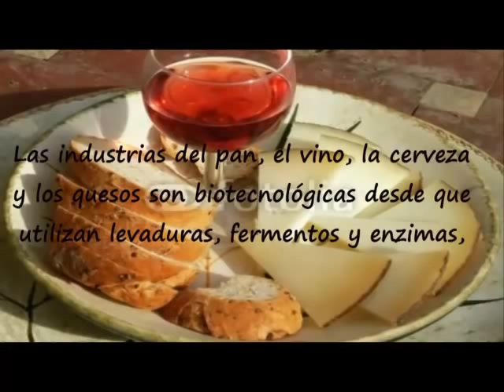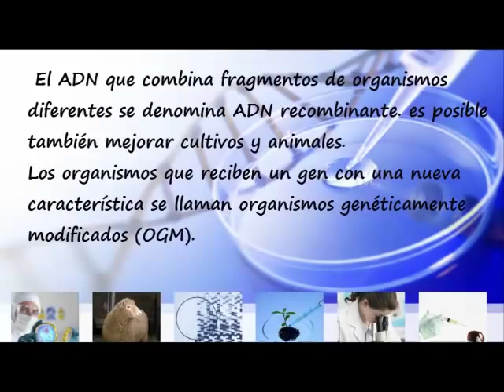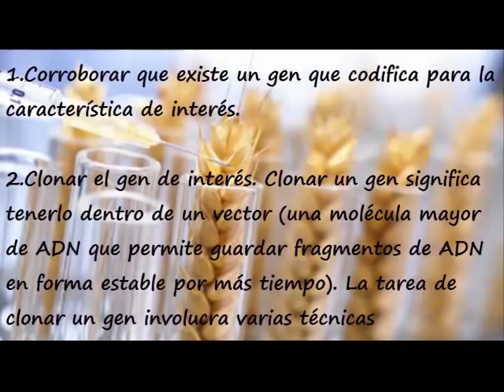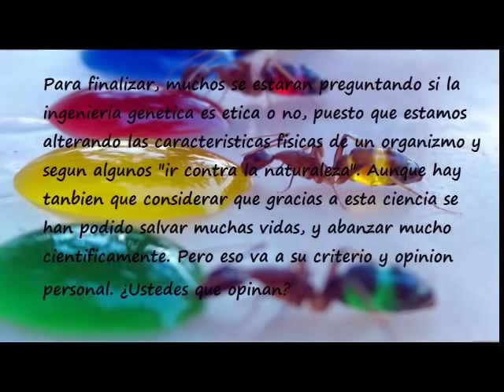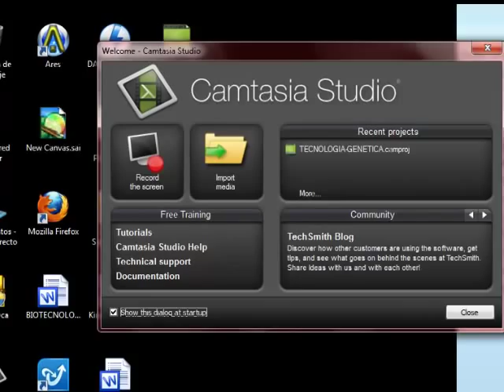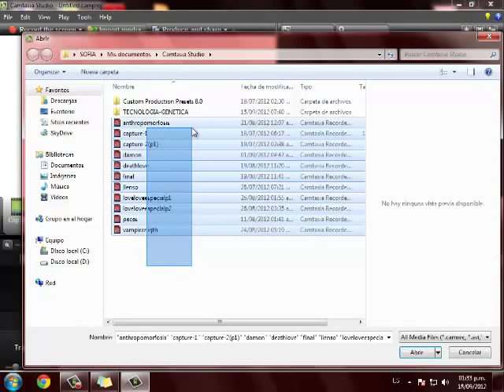BIOTECNOLOGIA - INGENIERIA GENETICA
Este video no es un speed paint, sino un video de informacion, pero si buscas mas speed paint te invito a mi canal.
ingenieria genetica y biotecnologia para principiantes, ¿que es? ¿de que trata?

proyecto escolar williams c. morris 3B